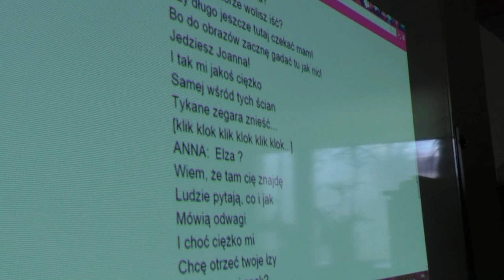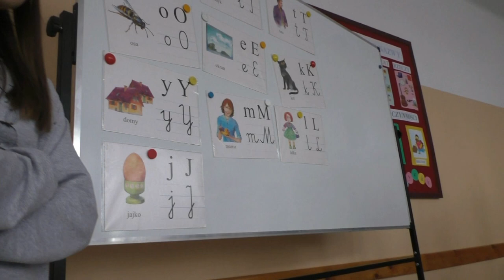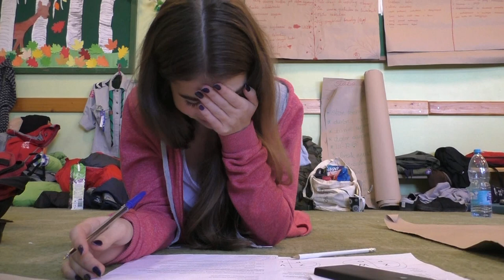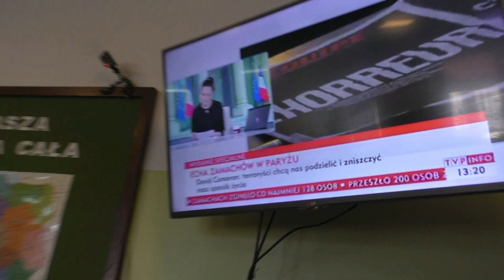Biwak hufca ZHP Mielec w Borowej 2015. Zajęcia programowe 14 listopada 2015r.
Biwak drużyn harcerskich hufca ZHP Mielec w Borowej 13 - 15 listopada 2015r.

Zajęcia programowe
14 listopada 2015r.